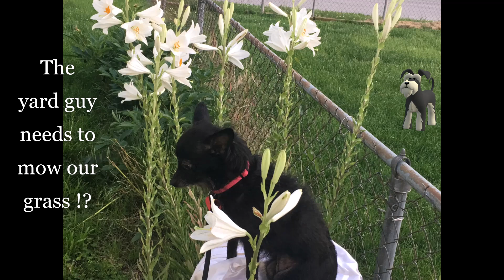‍🐺 Glam photo sh👀t 🎨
Last years, ‍🐺 Glam photo. sh👀t 🎨